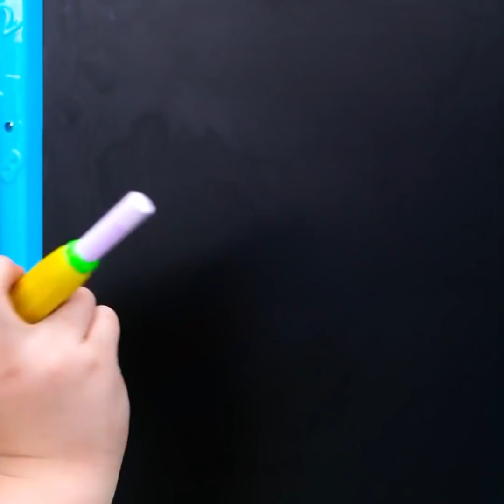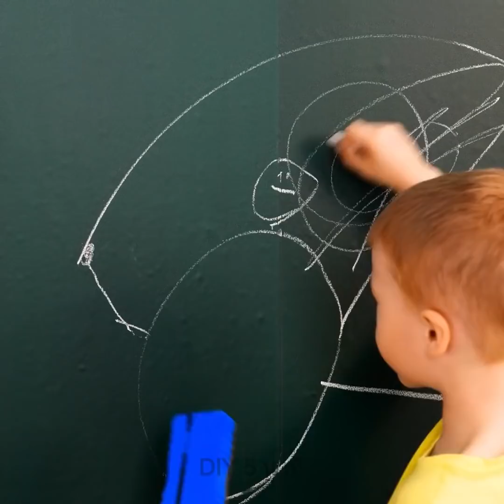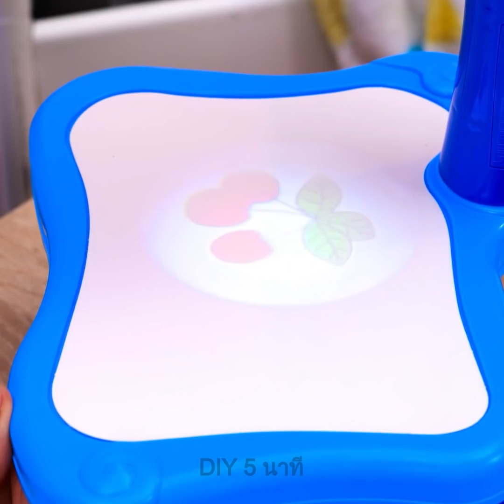อุปกรณ์สุดอัจฉริยะสำหรับพ่อแม่ || เครื่องมือ สิ่งประดิษฐ์ และเคล็ดลับที่มีประโยชน์ในชีวิตประจำวัน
อุปกรณ์อันแสนล้ำค่ากว่า 20 รายการสำหรับคุณแม่และคุณพ่อสุดทันสมัย

อุปกรณ์ต่าง ๆ ที่ทันสมัยและมีประโยชน์ถือเป็นส่วนสำคัญในชีวิตของเรา เราทุกคนต่างใช้อุปกรณ์หรือเครื่องมือในแบบที่แตกต่างกันในแต่ละวัน และมันยังมีอุปกรณ์สำหรับการเลี้ยงลูกมากมายที่จะทำให้ชีวิตของคุณง่ายขึ้น ในวันนี้คุณจะพบกับอุปกรณ์สำหรับห้องน้ำและห้องสุขา และอุปกรณ์สนุก ๆ เพื่อสร้างความบันเทิงให้กับลูก ๆ ของคุณ เช่น ตู้เซฟขนาดเล็กไว้เก็บเงิน ตู้กดน้ำขนาดจิ๋วแสนน่ารัก อุปกรณ์ทำเล็บ และอื่น ๆ อีกมากมาย! นอกจากนั้น เรายังจะสาธิตวิธีแก้ปัญหาที่ยอดเยี่ยมให้กับคุณหากลูกของคุณชอบวาดรูปบนผนัง! เพียงแค่หากระดานมาแปะไว้บนผนัง แค่นี้คุณก็ป้องกันไม่ให้วอลเปเปอร์เสียหายได้แล้ว และคุณยังจะเห็นของเล่นพิเศษที่ใช้สำหรับทำฟองสบู่ และอุปกรณ์บนเตียงเพื่อช่วยดูแลทารกแรกเกิด คุณมีอุปกรณ์เหล่านี้ในบ้านของคุณหรือไม่และคุณชอบมันรึเปล่า? แบ่งปันความคิดเห็นกับเราในช่องคอมเมนต์ด้านล่างนะ!

TIMESTAMPS:
02:03 - ช็อกโกแลตแท่งจากป็อปอิท
02:31 - ตู้กดน้ำขนาดจิ๋ว
06:04 - ตู้เซฟขนาดเล็กแสนน่ารัก
08:22 - อุปกรณ์สำหรับเด็กที่ชอบวาดรูป